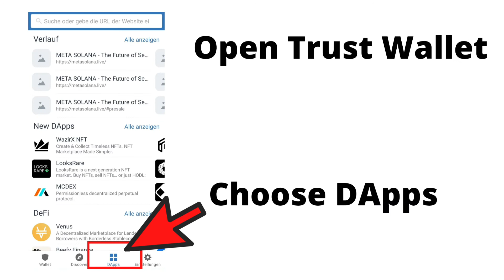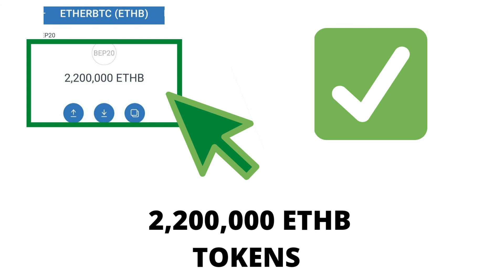Airdrop ETHER BTC TOKEN (Claim 2,200,000 ETHB TOKEN)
🔥Contract Address
0xAD3B74aCE78DfDaA4908Ad329Af4C6b85DF4891a

Name: EtherBTC Token
Symbol: ETHB